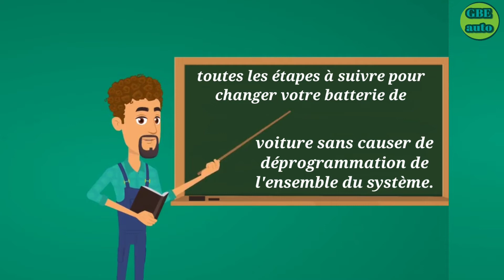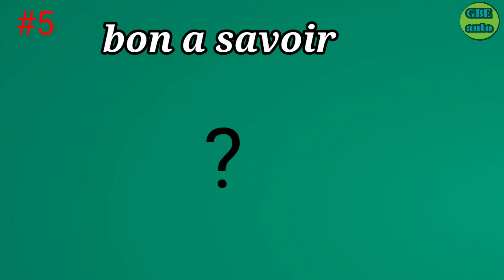Comment éviter de DÉPROGRAMMER sa Voiture en Remplaçant la Batterie sans Perte de données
comment changer une batterie de voiture sans perte de données ?
pourquoi la voiture doit rester sous-tension lors du remplacement de la batterie ?
comment éviter la reprogrammation ?

0:00 l  introduction
0:37 l éteindre la voiture
0:54 l comment ça marche
1:02 l brancher la pile de 9 volts
1:28 l débrancher la batterie usagée
1:41 l rebrancher la nouvelle batterie

"Bienvenue dans GBE auto"
"diagnostic-programmation-mecanique-automobile-voitute-car-repair-bricolage"